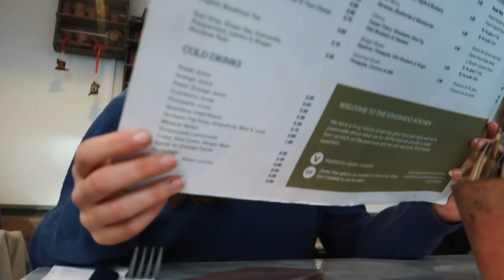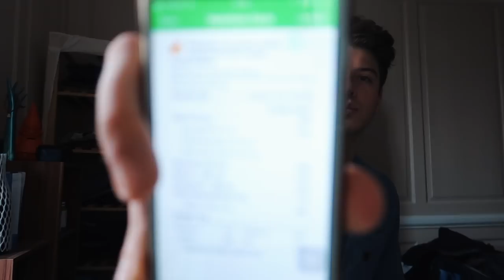LA MIA NUOVA PALESTRA! | Allenamento Gambe Alternativo (NO SQUAT)